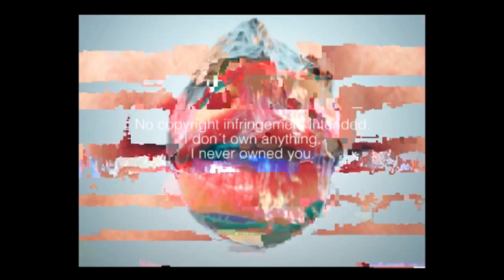ASAPBITS #32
Made using GoldMosh!